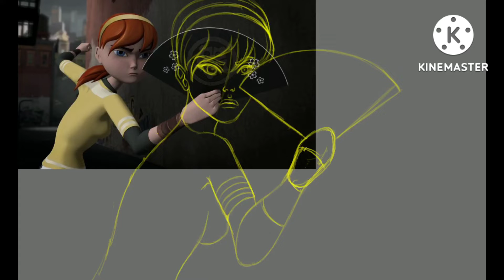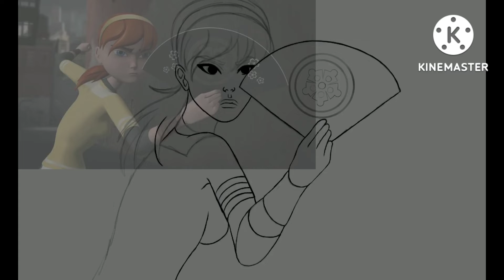💛April O'Neil | Speedpaint💛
🖤Since I finally graduated I'm going to make lots of videos and upload as daily as possible because I can't keep up with a schedule lol.

🖤(DO NOT CLAIM ANY OF MY ART, VIDEOS, AND OC'S AS YOUR OWN!! DON'T TRACE MY WORK EITHER!! I PUT MY HEART AND SOUL INTO MY WORK AND IT IS DISRESPECTFUL!!)

🖤All songs came from KineMaster music library